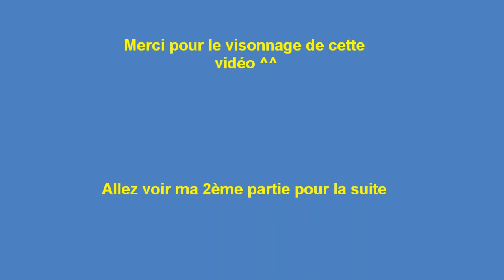ASM vs Toulouse : le film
Voici une petite vidéo que j'ai faites lors du match Clermont / Toulouse lors du 4 décembre 2010 à Marcel Michelin . Cette vidéo est la première partie .